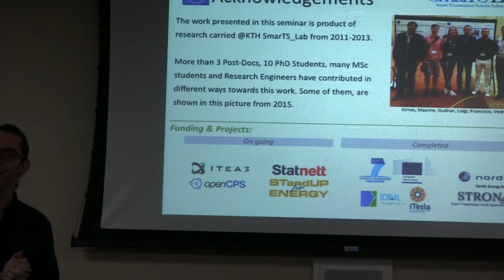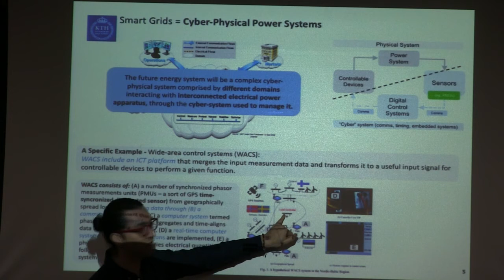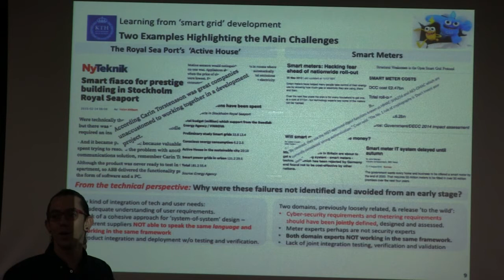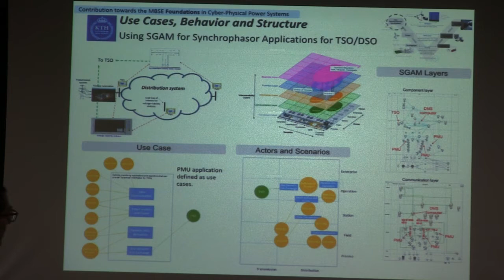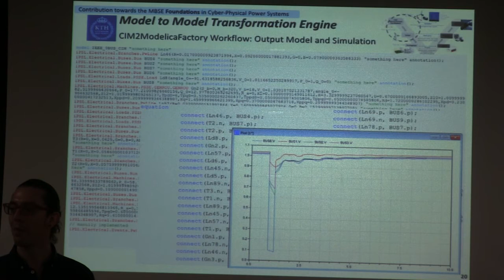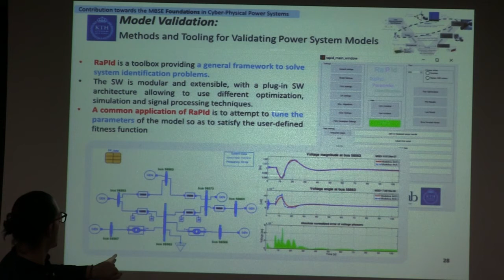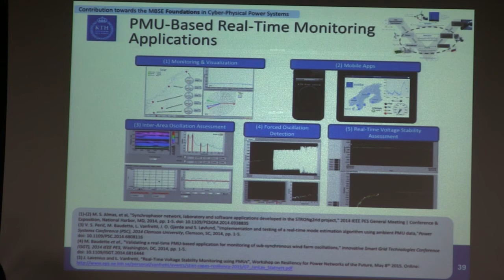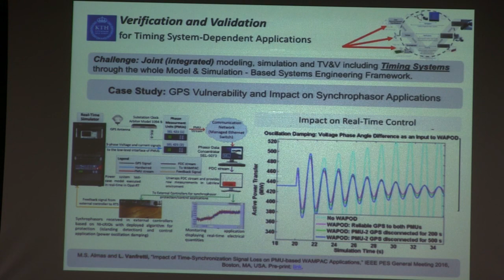MBSE Colloquium: Luigi Vanfretti, MBSE for future CPS electrical power systems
11:00 a.m.
1146 AV Williams Building

Model-Based Systems Engineering of Future Cyber-Physical Electrical Power Systems: Challenges and Foundations

Luigi Vanfretti
Associate Professor
KTH Royal Institute of Technology
Stockholm, Sweden

Abstract
Micro-grids can be seen as a self-sufficient electrical power system that takes advantage of ICT technologies. That is, a micro-grid will interact with all of it's components, through sensors and control systems, to provide technical functionalities and moreover, facilitate the actions of consumers.  On the other hand, to develop autonomous zero-net-communities, would require the ability of these communities to develop products and services to manage such grids.

This presentation explains how electrical power systems (such as micro grids) are increasingly becoming digitalized, leading to their transformation into a class of cyber-physical systems (a system of systems) where the electrical grid interacts increasingly with ICT. This type of complex systems present unprecedented challenges in their operation and control, that due to the interaction with ICT, require new concepts, methods and tools to facilitate their operational design, manufacturing (of components), and testing/verification/validation of their performance.

Inspired by the tremendous advantages of the model-based system engineering (MBSE) framework developed by the aerospace and military communities, this talk will highlight the challenges to adopt MBSE for electrical power grids. MBSE is not only a framework to deal with all the phases of putting in place complex systems-of-systems, but also provides a foundation for the democratization of technology - both software and hardware.
The talk will illustrate the foundations that have been built by the presenter's research team, KTH SmarTS Lab, has made to meet these challenges.

Some of these foundations include the OpenIPSL, RaPId, SD3K, BableFish and Khorjin open source softwares developed and distributed online by the research group, and available at:

Biography
Luigi Vanfretti (IEEE S'03–M'10–SM'13) received the Electrical Engineering degree from Universidad de San Carlos de Guatemala, Guatemala City, Guatemala, in 2005. He was also a Visiting Researcher with The University of Glasgow, Glasgow, Scotland, in 2005.

He obtained the M.Sc. and Ph.D. degrees in electric power engineering from Rensselaer Polytechnic Institute, Troy, NY, USA, in 2007 and 2009, respectively. For his research and teaching work toward his Ph.D. degree, he was awarded the Charles M. Close Award from Rensselaer Polytechnic Institute.

He became an Assistant Professor with the KTH Royal Institute of Technology, Stockholm, Sweden, in 2010 and was conferred the Swedish title of “Docent” in 2012, and obtained a tenured Associate Professor position in 2013, which he currently holds.

He was the Principal Investigator at KTH for the FP7 EU projects iTesla and IDE4L, and for the NER-funded project STRONgrid, during the period of 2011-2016.

From 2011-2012 he  was an external scientific advisor during 2011–2012 at the Research and Development Division of Statnett SF, the Norwegian transmission system operator; where he served from 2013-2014 as Special Advisor in Strategy, and from 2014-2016 as a Special Advisor in R&D Strategy and International Collaboration.

Dr. Vanfretti, served from 2009 to 2016 in the IEEE Power Engineering Society (PES) PSDP Working Group on Power System Dynamic Measurements, in different capacities, including as Chair from 2012016. In addition, from 2009 to 2014, he served as Vice-Chair of the IEEE PES CAMS Task Force on Open Source Software.

He is an advocate and evangelist for free/libre and open-source software.

His research interests are in the general area of power system dynamics, while his main focus is on the development of applications of PMU data.